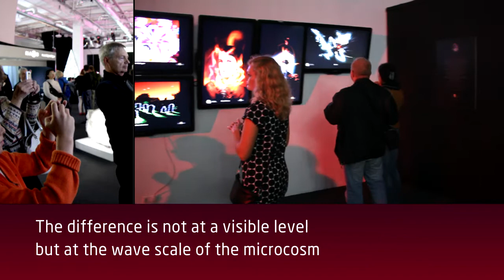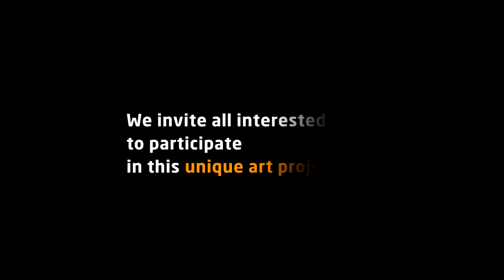LPWA promo English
Light Painting World Exhibition Promo Video, english language

In this video we use the artworks of following artists (in the order of appearance):
Julien Breton, Aurora Crowley, Cenci Goepel and Jens Warnecke, Hory Ma, Rob Turney, Steven Erra, Brian Hart, Eric Mellinger, John Steele, Dan Whitaker, Janne Parviainen and Patrick Rochon.